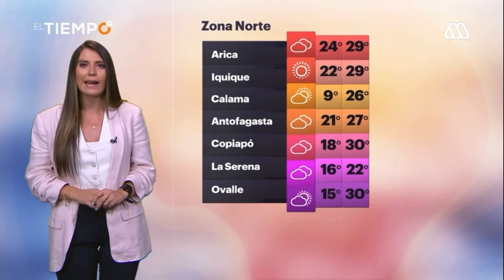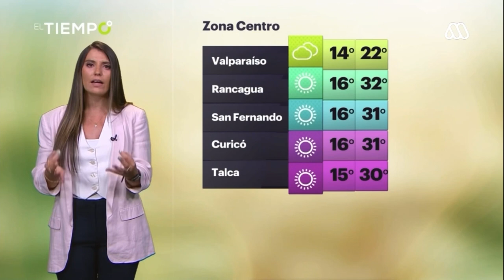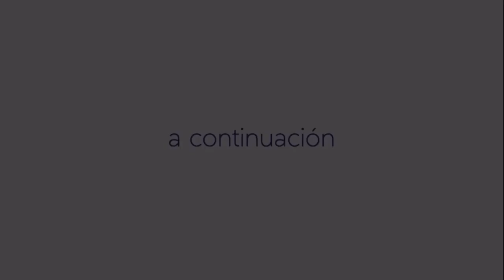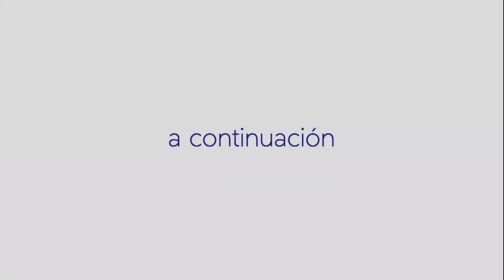Cierre “Meganoticias Prime” + El Tiempo + inicio “Generación 98” - Mega | 07 feb 2024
Sin música por luto debido a la muerte del expresidente de la República, Sebastián Piñera Echenique.